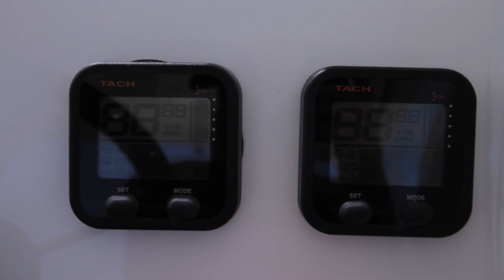Sea Cat 636 FC at Vetchies Durban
The awesome Seacat FC 636 playing off vetchies in durban in stunning durbs conditions. What a boat kitted yamaha motors with trims and beaching kits. Included with boat is a plumbed live well, Hard Top with clears, Vhf radio,
fighting chair, push plate for easy launch, 2x Bum seats and many more extras to mention. A great fishing boat at Durban Yamaha